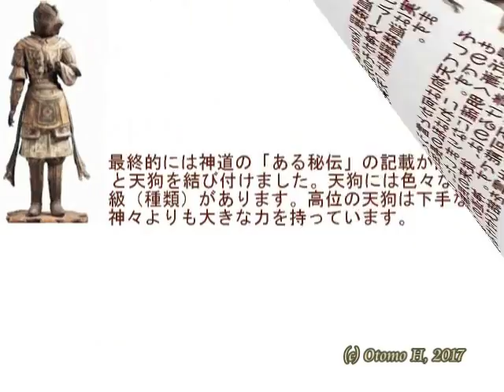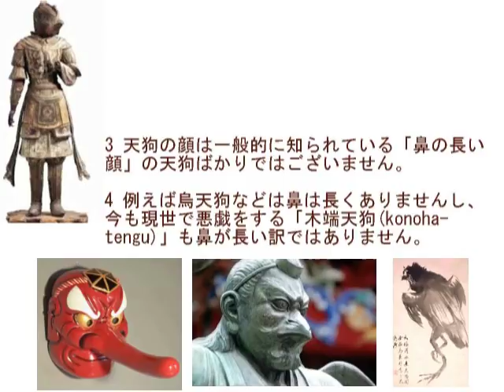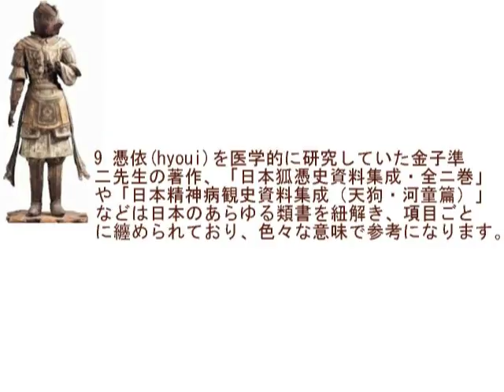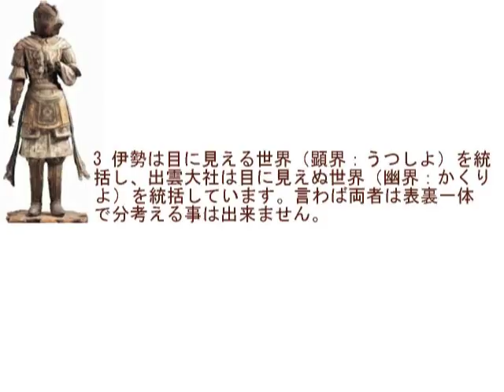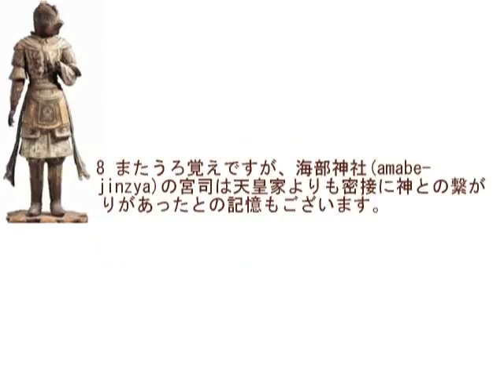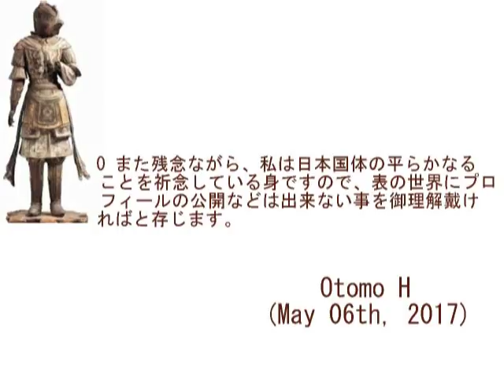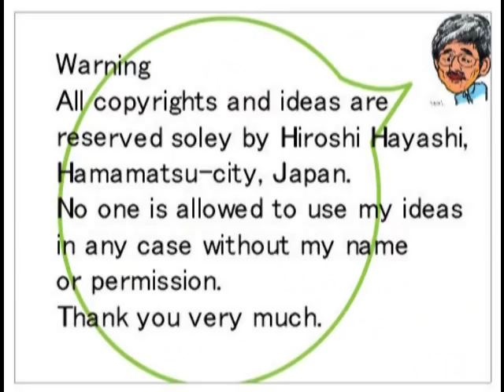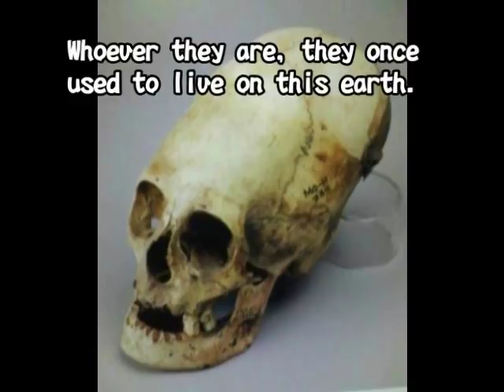2478＊20＊Japanese Karura = Garuda Theory日本の迦楼羅（かるら）＝ガルーダ説・謎の鳥頭人間by Hiroshi Hayashi, Japan